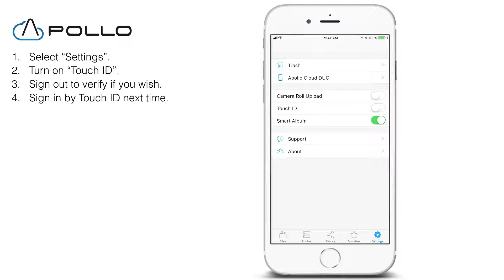Apollo cloud 2 - How do I enable Touch ID (iOS)